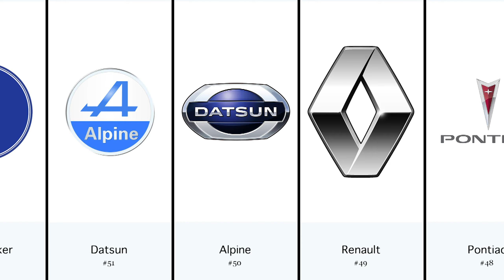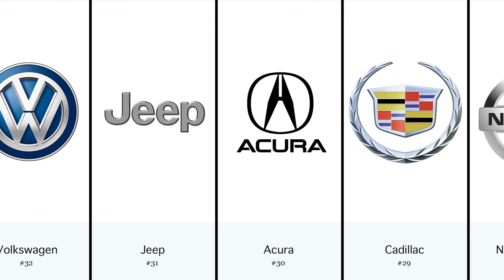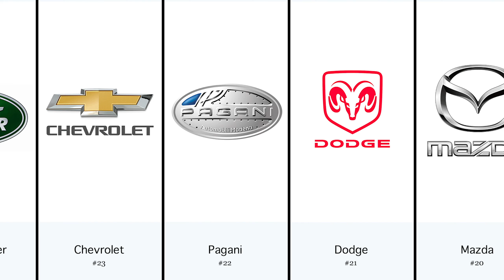The Best Car Manufacturers Of All Time ★ 2021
Since the inception of the automobile over 100 years ago, the car manufacturing industry has been one of the most competitive businesses in modern history. With so many models and body types to choose from, car manufacturers need to combine a sleek model with fuel efficiency, safety and affordability in order to attract potential customers to buy their cars. Over the past few years, car manufacturers have done their best to combine these elements in order to match customer's wants and sensibilities. With hybrid cars becoming more mainstream, manufacturers are creating new models to catch up to the demand.

Some of the best car manufacturers are the most expensive. Making a high-demand vehicle is something that many manufacturers strive to do and sports cars like Porsche and Ferrari are always mentioned as the best cars due to the look of their cars and how fast they can go. Popular brands that have a variety body types are Mercedes-Benz, Toyota, BMW, Nissan and Honda to name a few.

Ferrari S.p.A.
Porsche
Mercedes-Benz
BMW
Audi
Lamborghini
Aston Martin
Toyota
McLaren Automotive
Bentley Motors Limited
Rolls-Royce
Jaguar Cars
Bugatti
Honda
Ford
Subaru
Tesla Motors
Koenigsegg
Lexus
Mazda
Dodge
Pagani
Chevrolet
Range Rover
Maserati
Alfa Romeo
Volvo Cars
Nissan Motor
Cadillac
Acura
Jeep
Volkswagen
Lotus Cars
Infiniti
Oldsmobile
DeLorean Motor Company
Hudson Motor Car Company
Buick
John Deere
Kia Motors
Zenvo
Lincoln Motor Company
Hyundai
Automobili Pininfarina
Mitsubishi
Nismo
Lancia
Pontiac
Renault
Alpine
Datsun
Studebaker